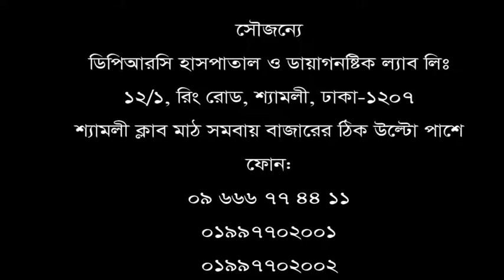প্রায় ৮০% প্রবাসী ব্যথার কারণে কাজ করতে পারে না। চিকিৎসা সম্পর্কে রোগী গুরুত্বপূর্ণ উপদেশ জানুন।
পরার্মশ বা সেবা পেতে ফোন: ০৯ ৬৬৬ ৭৭ ৪৪ ১১, ০১৯৯৭৭০২০০২